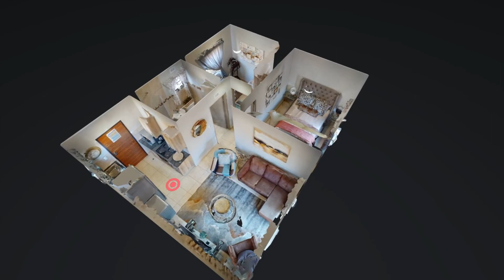Westview Security Estate